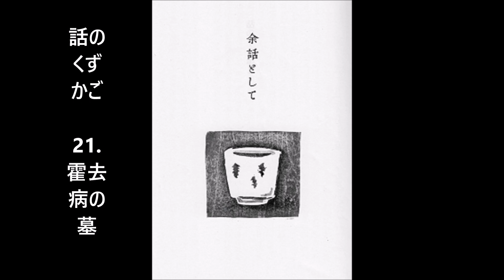余話として 話のくずかご： 21. 霍去病の墓 ・ あとがき